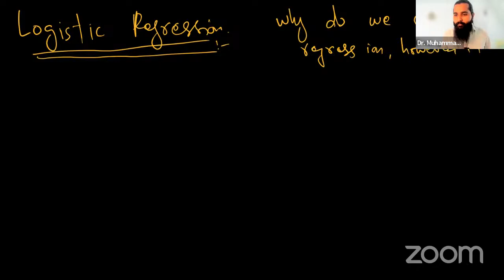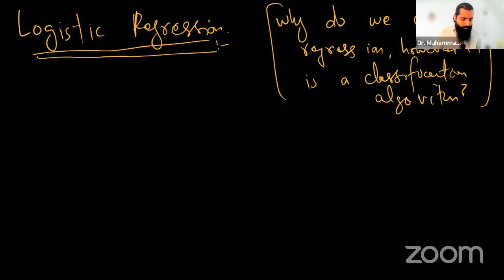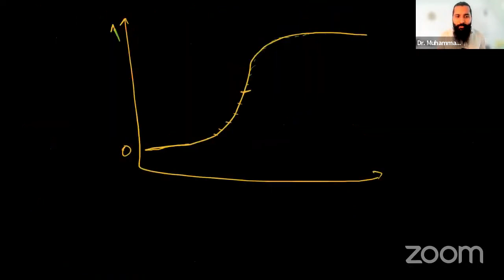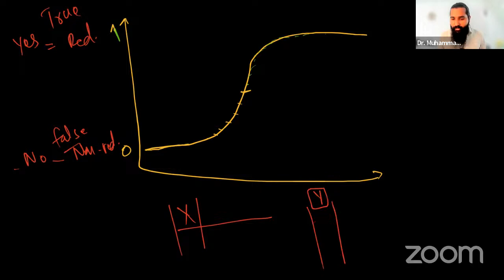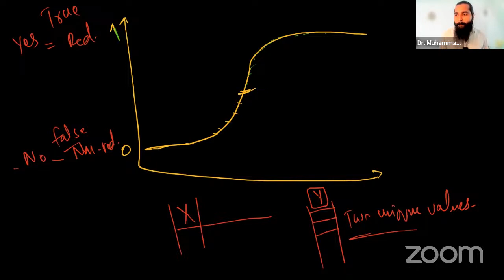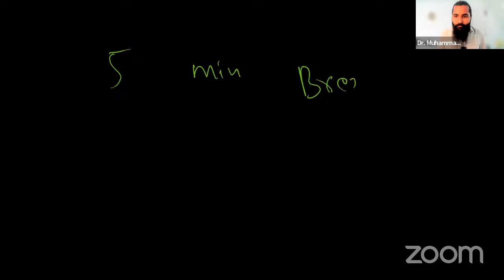Logistic Regression | Theory